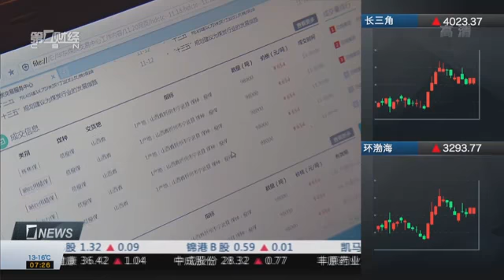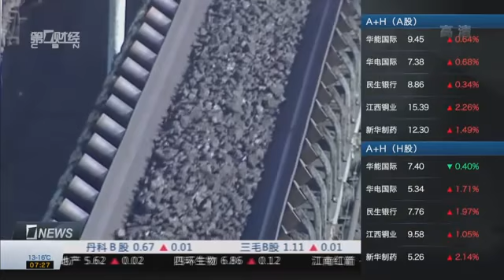【一财资讯】央企“中林集团”斥资百亿杀入煤炭电商平台